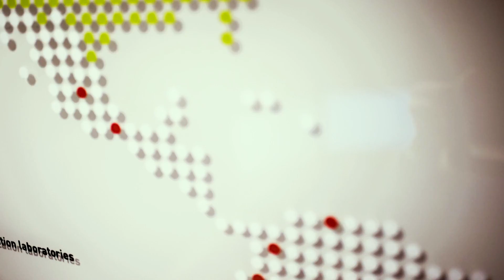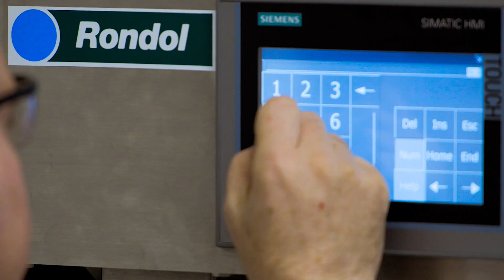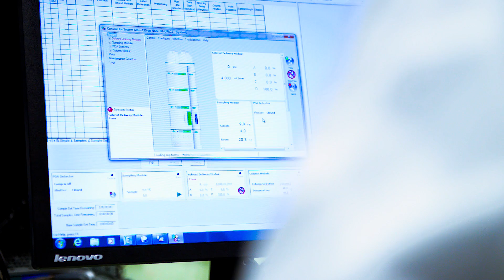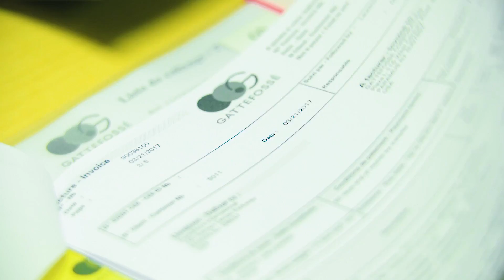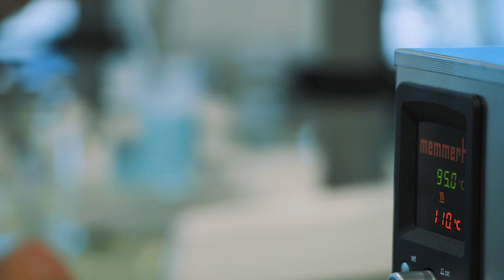Gattefossé North America technical center of excellence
Gattefossé inaugurates a new application laboratory in Paramus, New Jersey, dedicated to pharmaceutical and personal care applications.
This video features Eric Brun, Ron Permutt, Ben Blinder, Lauren Deldotto, Jason Lepree, Jasmine Musakhanian, Andrew Schultz, Arnie Esperance, Inayet Ellis and Shawn Brown.